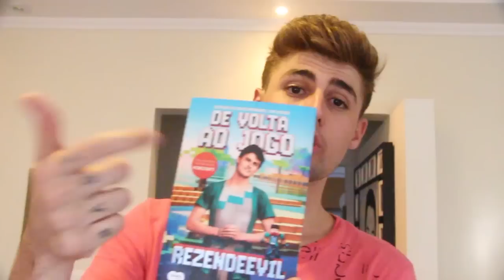FUI BRINCAR COM MEU CARRO E OLHA NO QUE DEU!!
OLHA A ARTE QUE O CARA APRONTA! Se gostarem cliquem aí no gostei ◕‿◕